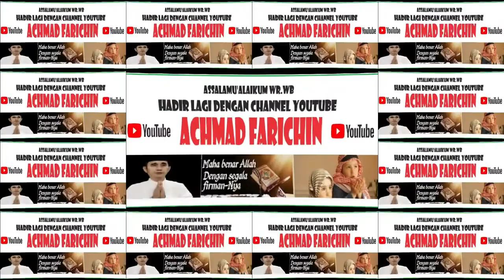PENAMPILAN PESERTA HQ. 007 - SHEILA AMELIA (JAWA BARAT) // STQH NASIONAL XXVII DI JAMBI TAHUN 2023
PENAMPILAN PESERTA HQ. 007 - SHEILA AMELIA // STQH NASIONAL XXVII DI JAMBI TAHUN 2023